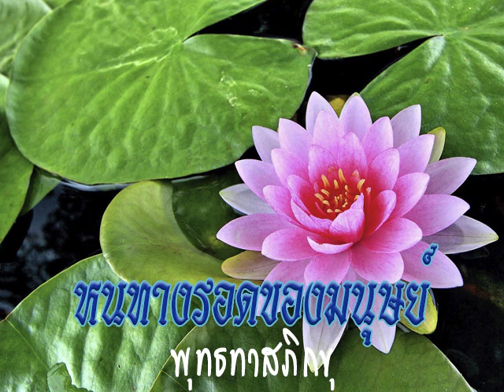2531 09 18 ความเห็นแก่ตัวจำเป็นสำหรับระบบการเมืองของโลก